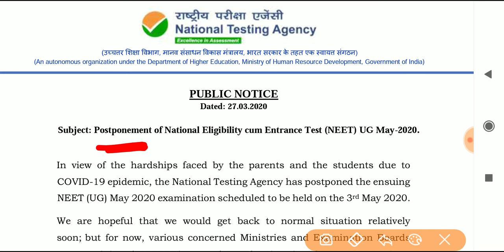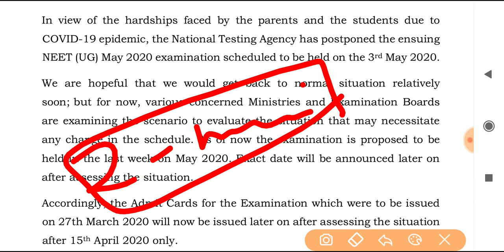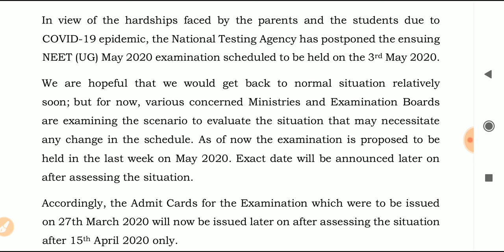NEET 2020 RE-Schedule Exam Date 2020||3 May Exam Postponed| Neet New Exam Date 2020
Neet 2020,
Bcece 2019,bcece agriculture 2019,bcece registration, How to fill bcece Online application form, Bcece form kaise bhare, Bcece registration start kab se hoga, bceceboard.bihar.gov.in,How to fill bcece form, when bcece Application form started, bcece 2019 cutoff,bcece Exam date, Bihar combined entrance competitive examination,

Neet exam postponed, Neet exam New Date,
Neet Exam Schedule Date, neet exam Dubara kab liya jayega,